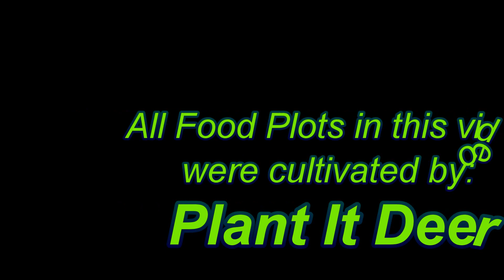Bloodhound Deer Tackers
Plant It Deer